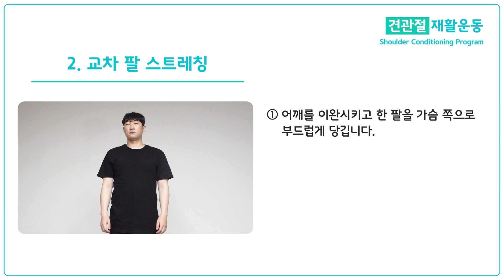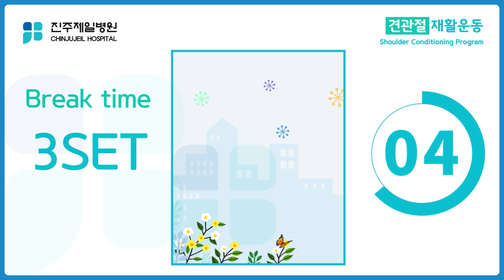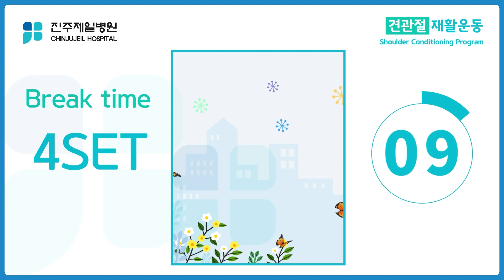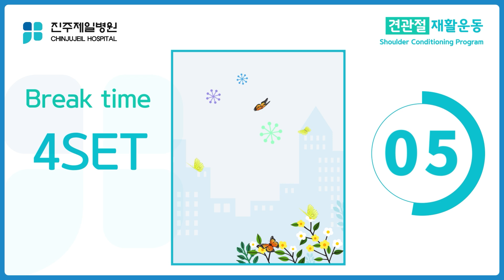[진주제일병원] 견관절운동 - ② 교차팔 스트레칭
✔️견관절운동을 하는 이유는?
이 운동 프로그램은 견관절 손상, 예를들어 회전근개 손상 혹은 견관절 수술 후
좀 더 빠르게 일상 활동으로 회복하고,
스포츠나 기타 여가활동으로 돌아가는데 목적이 있습니다.
또한 어깨의 근력과 운동범위를 회복하는데 도움이 됩니다.

✔️이번 운동 영상은 "교차팔 스트레칭"이란 운동이며,
영상을 시청하시면서 모델이 하는 동작에 맞춰 따라하시면 됩니다.

00:00 인트로
00:28 운동 방법
00:51 운동 따라하기
07:06 로고송